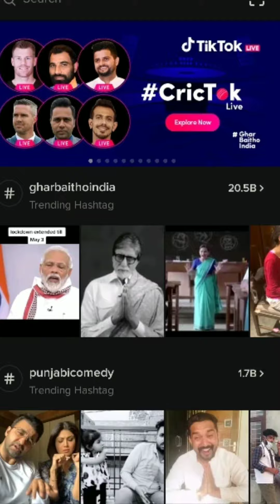ये खिलाड़ी आ रहे हैं टिक टॉक पर लाइव /cricket fan watch video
Cricket team live on tiktok | Mohd shami,DavidWarnar or SureshRaina today live on tiktok